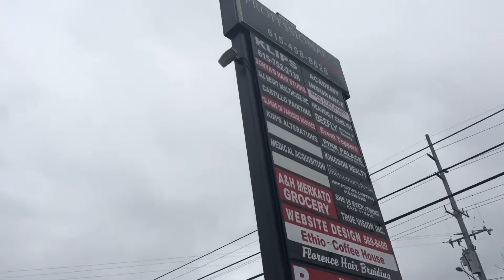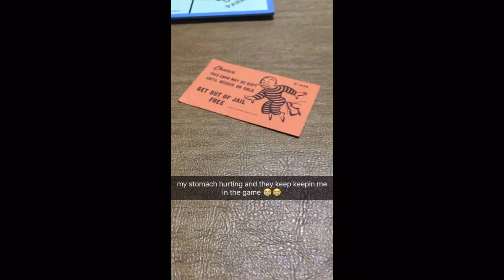Vlog #28: Kevin and Katey's apartment, and chillin with Nino and Nina